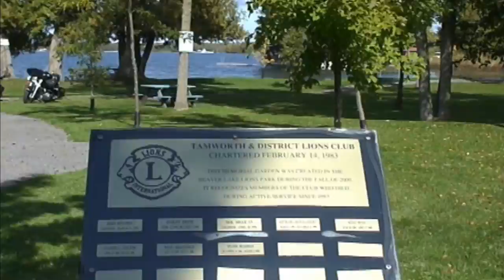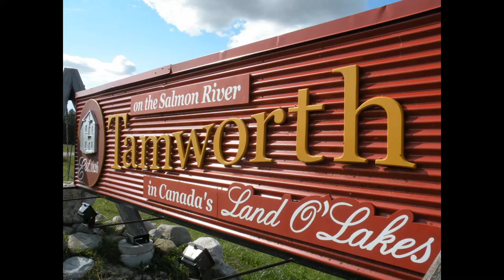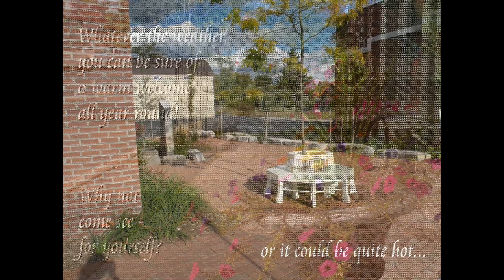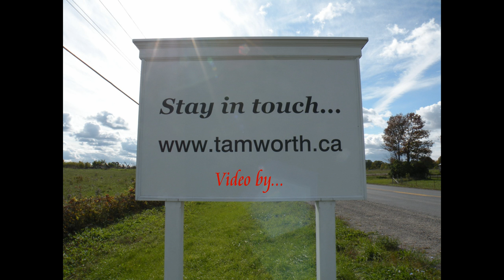It's fall in Tamworth and Erinsville...